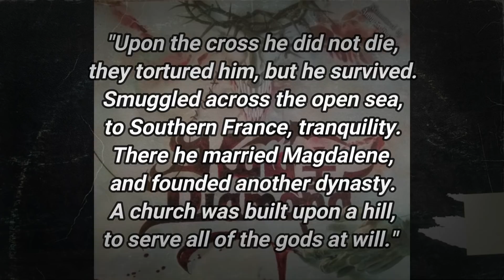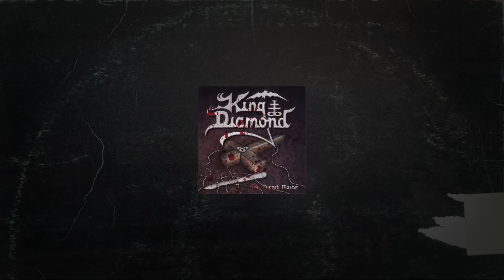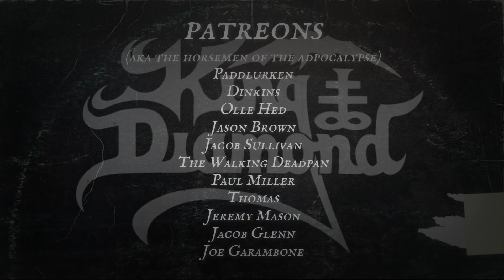KING DIAMOND: Albums Ranked (From Worst to Best) - Rank 'Em All (Mercyful Fate)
KING DIAMOND'S ALBUMS RANKED FROM WORST TO BEST.
In todays video I'm going to rank all King Diamond full-length albums. King Diamond is a Danish heavy metal band and one of the greatest European metal bands of all time. They were fronted by the charismatic King Diamond in 1985 after leaving Mercyful Fate. We're going to rank their full discography from their 1986 debut album Fatal Portrait to their latest effort Give Me Your Soul... Please. But also classic albums like Abigail, Conspiracy, "Them" and The Eye. This is Rank 'Em All where we rank every album from different metal bands and today we're going to rank the albums from King Diamond, the King of horror. Enjoy!!

KING DIAMOND ALBUMS RANKED FROM THE WORST TO THE BEST.

Error:
I made a small mistake, the numbers (4 and 5) got mixed up but in the summary it's correct.

Timestamps:
0:00 Intro
1:03 The Ranking
14:07 The Summary

Featuring bands such as: King Diamond

And albums like: Abigail, Fatal Portrait, Conspiracy, ''Them'', The Eye, Give Me Your Soul... Please, House of God, The Graveyard, Voodoo, Abigail II: The Revenge, The Spider's Lullabye & The Puppet Master.

RUTHLESS METAL ON SPOTIFY: (A King Diamond / Mercyful Fate playlist can be found on Spotify)

The Music in the video is from:
And the 10 bands featured in this toplist.